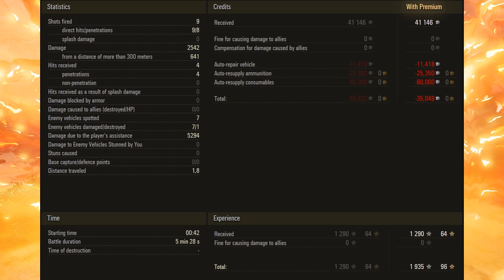World Of Tanks - Object 416 - Murovanka, 279(e) grind / Ace, 7,8K Combi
Commander: jeti1997